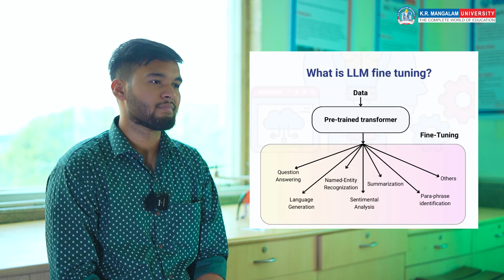Internship Experience Ft. Kartik Rathi at IIT-Mandi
Join Kartik Rathi from the School of Engineering and Technology as he takes us through his transformative internship experience at IIT Mandi—where learning met innovation!